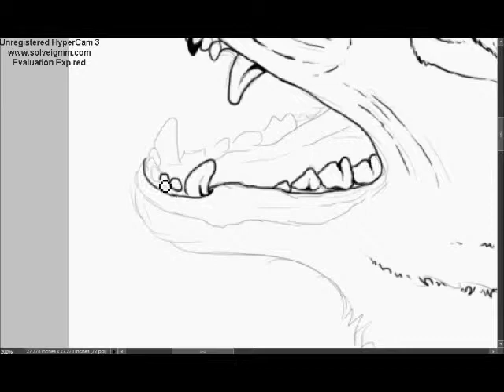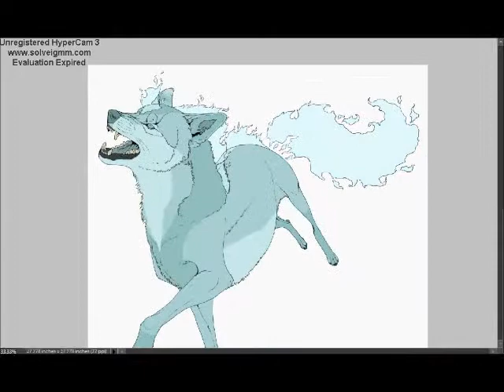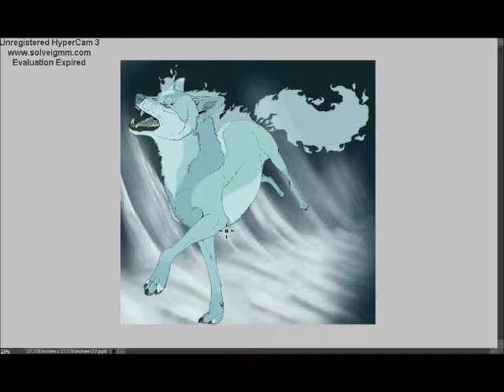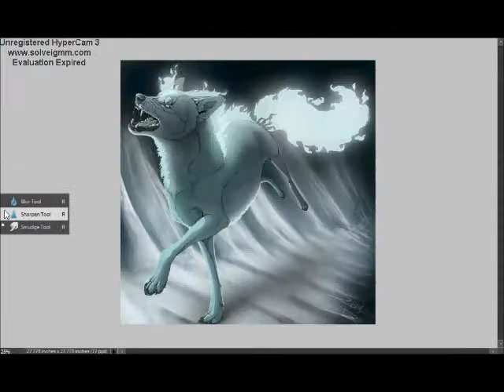Through the Frozen Halls Speed Paint